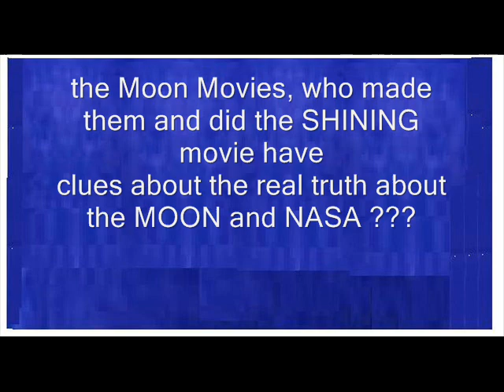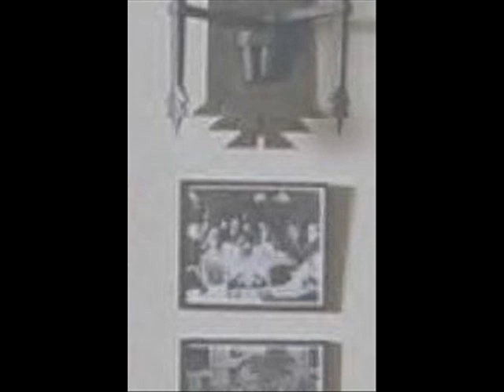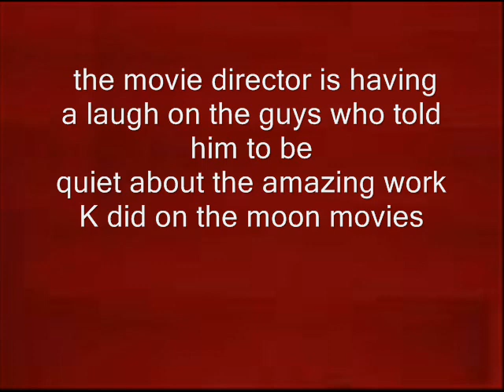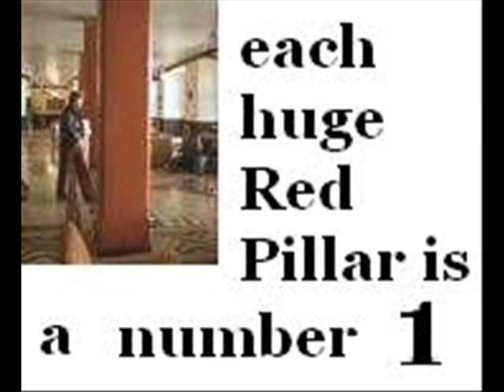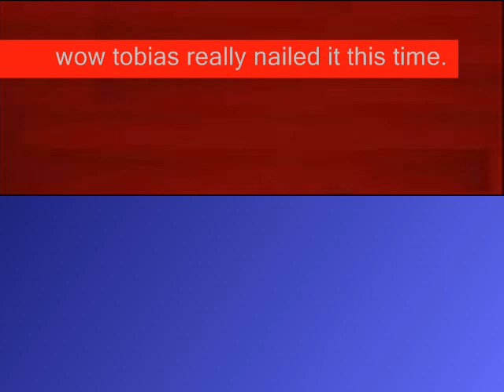mystery Shining Movie and NASA part 2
Many people work in science at NASA research centers. My work is not meant to be critical of honest working men and women who are proudly serving at NASA and in the US Government, the internet is full of info on what is in these video analysis here,,,I suggest the most curious study the clues closely. The most obvious clues I decided not to put in my own video analysis in order to allow The SHINING movie viewer to enjoy seeing some for themselves for the first time. There is joy and sadness sometimes in discovery. -- DERR UFO